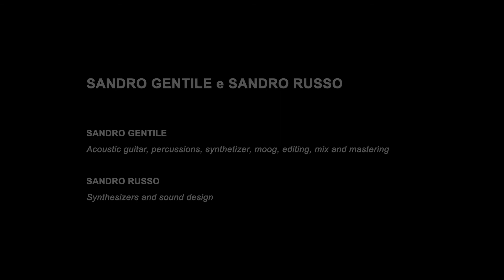TOO MUCH TALK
GIANOBISANDROS - Sandro Gentile e Sandro Russo

SANDRO GENTILE acoustic guitar, percussions, synthesizer, moog, editing, mix and mastering
SANDRO RUSSO Synthesizers and sound design

"Sonorità evocative di viaggi tra gli spazi dell’anima”

Etichetta: iMD-Midiroom musica su misura